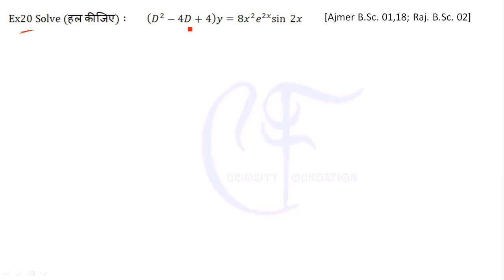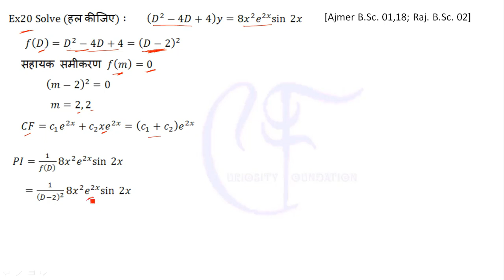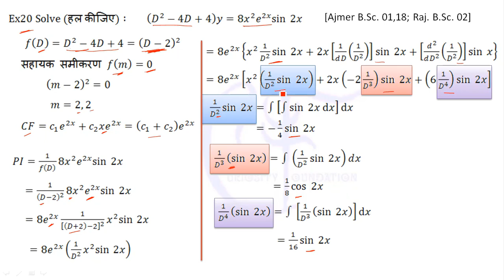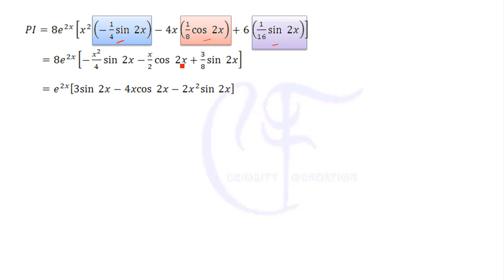cf and pi || cf aur pi || case 11 || Example 20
curiosity foundation
Differential Equation
DE
अवकल समीकरण Linear Differential Equations with Constant Coefficients
अचर गुणांकों वाले रैखिक अवकल समीकरण
Differential Operator D
अवकल संकारक D
अवकल संकारक D के महत्वपूर्ण प्रगुण
Methods for finding the Complementary Function
CF
पूरक फलन (CF) ज्ञात करने की विधियाँ
महत्वपूर्ण गुणनखंड
Methods for finding the Particular Integral
PI
विशेष समाकल (PI) ज्ञात करने की विधियाँ